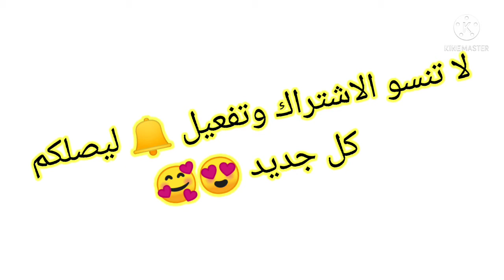كعك العيد الجزائري بدون دلك يجي خفيف كالقطن وصفة راح تعتامديها وبمقادير مضبوطة😍😍👍